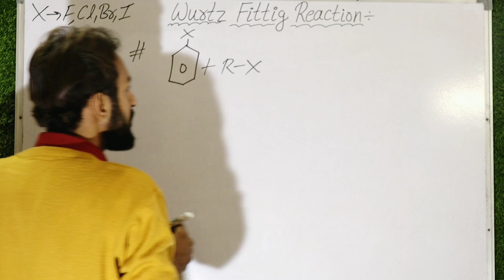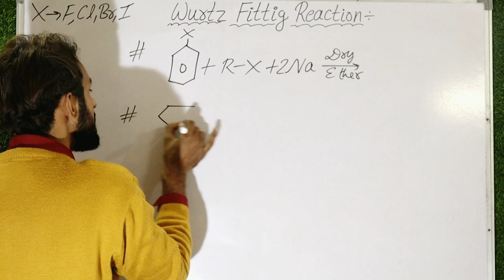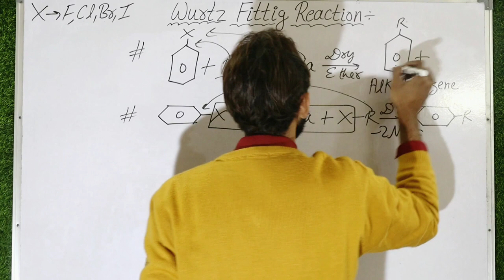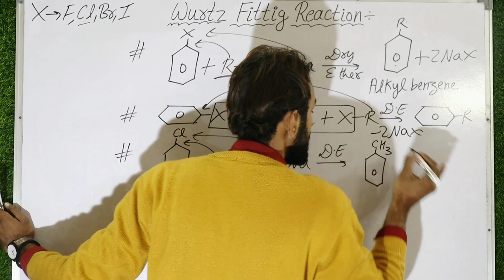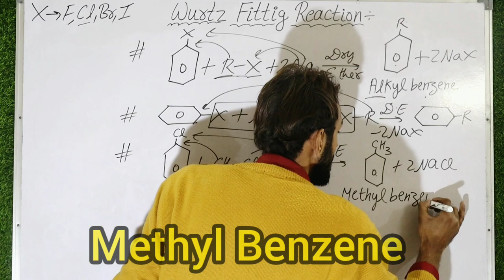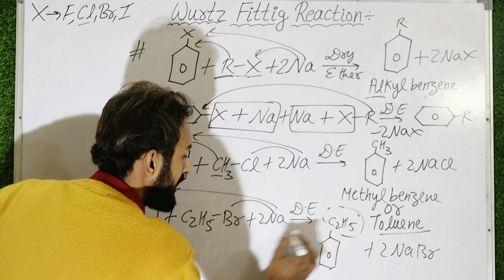Wurtz Fittig Reaction Class 12 🔥😎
Wurtz fittig reaction | Wurtz fittig reaction class 12 | Wurtz fittig reaction class 11

Hello everyone
Welcome to Phychem Lovers ❣️

What are name reactions?

Important naming reactions

What is Gattermann reaction?

Important links 🖇️

🖇️ Wurtz Reaction

🖇️ Sandmeyer reaction

🖇️ What are ethers?
types of ethers

🖇️ What are Alkyl aryl ethers

🖇️Trick for Di phenyl ether
phenoxy benzene

🖇️ Difference between orbits and orbitals?

🖇️Trick for n propyl , iso Propyl..

🖇️Trick for n butyl , iso butyl , sec butyl...

🖇️n propyl alcohol , iso Propyl alcohol

🖇️ Electrochemistry Introduction class 12th

🖇️ Classification of alcohols class 12th

🖇️ All name Reactions

🖇️ Solid state class 12th